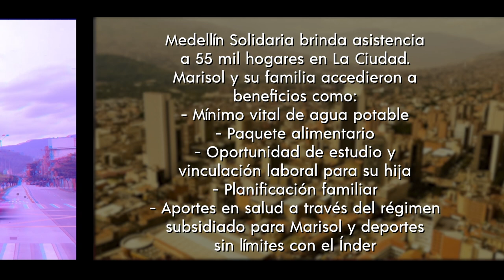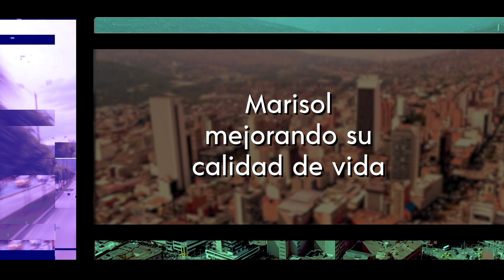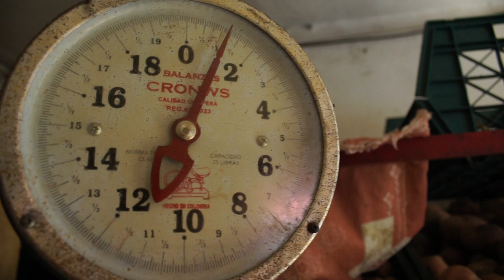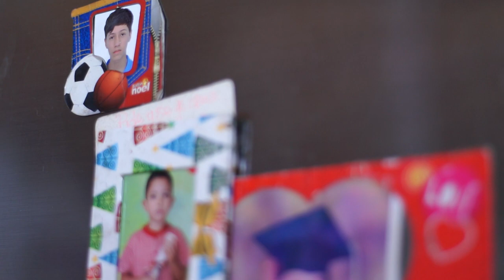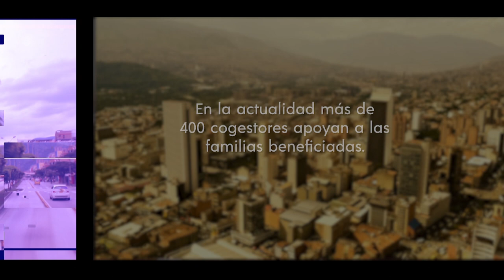Medellín se cuenta - capítulo 18 [Capítulo completo] Telemedellín